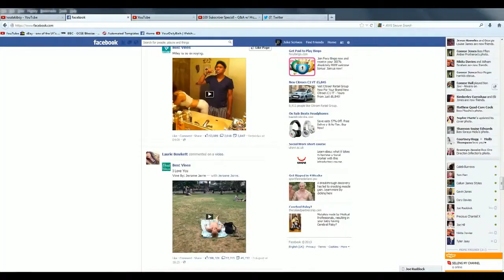Mincecraft: One In The Chamber w/YaazR - Voice Fuck Up !